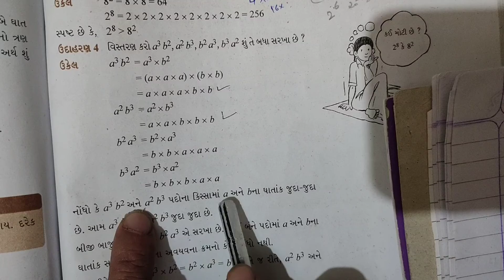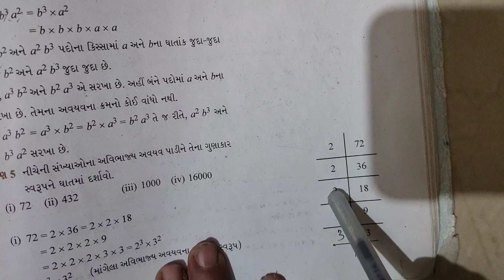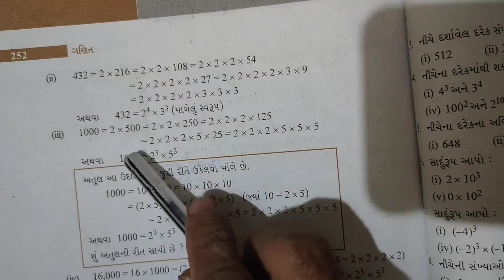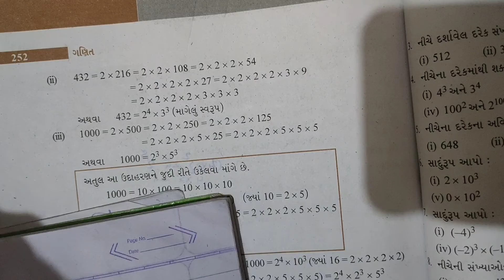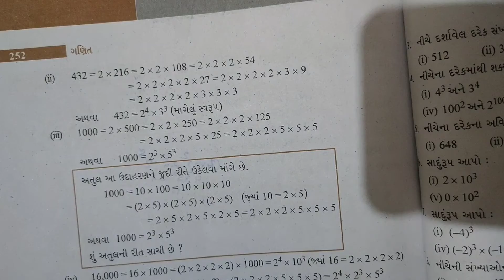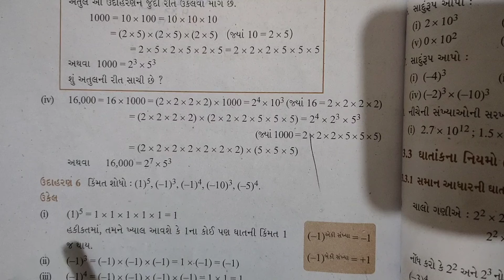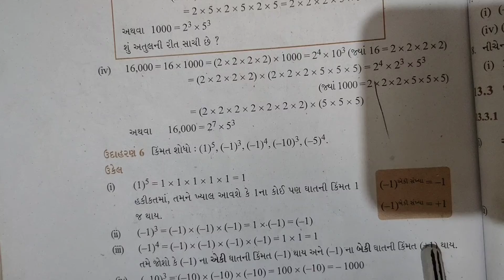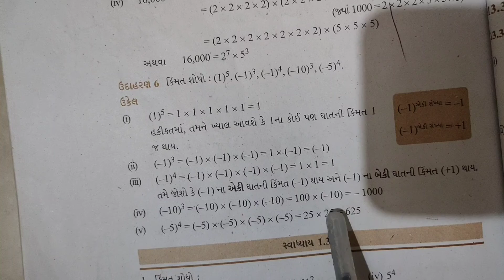STD7MathsChepter13(Dhat-dhatank-aadhar & Udaharan 1to6)